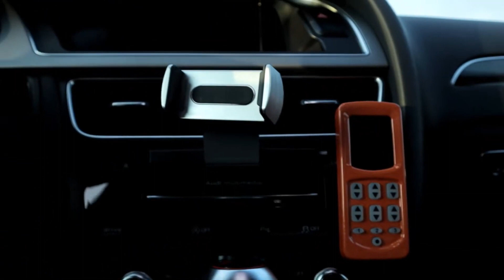HellaFlush Stance! Audi S4 Avant B8 w/ ARMYTRIX Cat-Back valvetronic exhaust